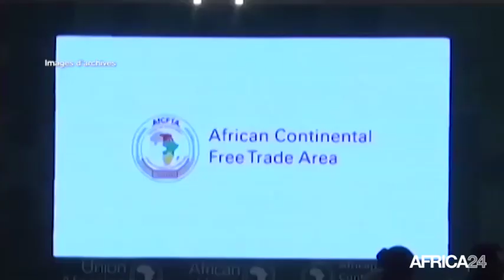Afrique, L'UNION AFRICAINE EN QUÊTE D'AUTONOMIE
Politique, 2019 année cruciale pour les réformes de l'UA